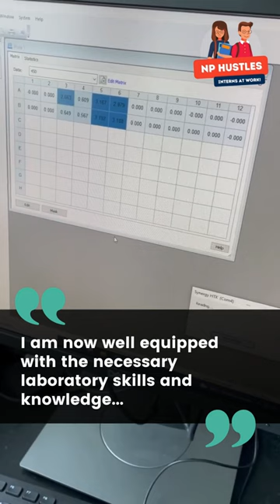NP Hustles - Biomedical Science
🥼🔬Developing new treatments for diseases takes time and necessary laboratory skills to produce successful results. 🧪 What does it take to be in this industry?

John Luah, a Year 3 Biomedical Science student, shares more about how his internship experience at Lee Kong Chian School of Medicine, Nanyang Technological University, equips him with the right skillset to work on a new treatment for diabetes ❤️‍🩹

📢 Wanna know more about other cool internships you can embark on? Hear our students’ stories on our Open House website now!